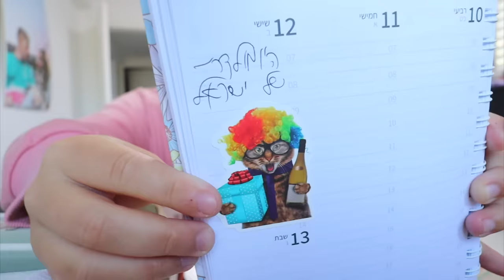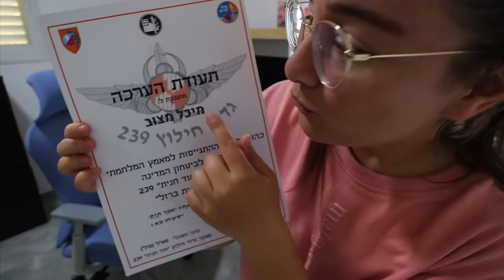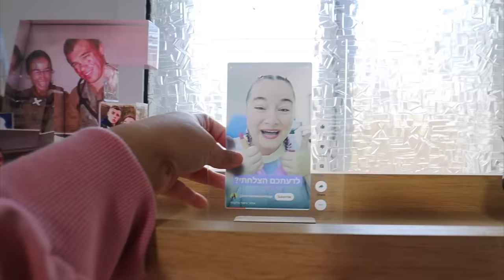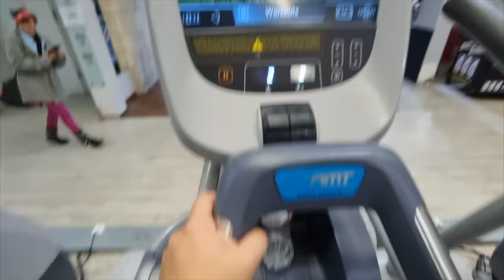פחות מ-24 שעות מסדרת את כל החיים שלי אחרי שהשתחררתי מהמילואים!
תקראו אותי💛

בולוג של היום סידרתי את החיים שלי ביום אחד אחרי שחזרתי לאזרחות מהמילואים❤️
מקווה שזה יגרום לכם גם להשראה ותסדרו ביחד איתי :)
🌻לרכישת המרצ׳ שלי:
🤫אם אתם קוראים את זה תגיבו: טונה
💛ככה אני אדע מי קורא את תיבת המידע💛